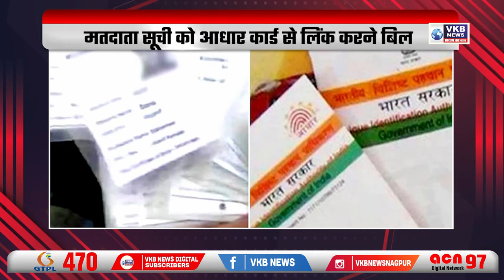ऐश्वर्या राय-बच्चन भी ED के रडार पर